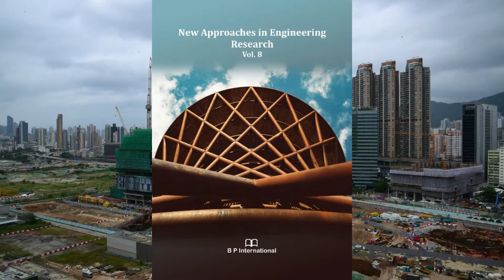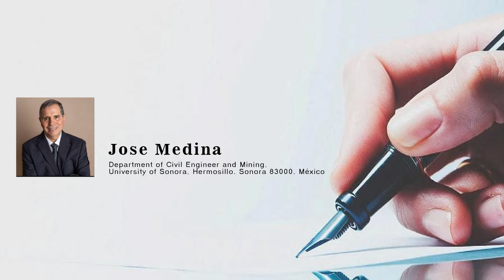Analysis of Piles and Piers Foundation Subjected to Lateral Load in Seismic and Static Condition